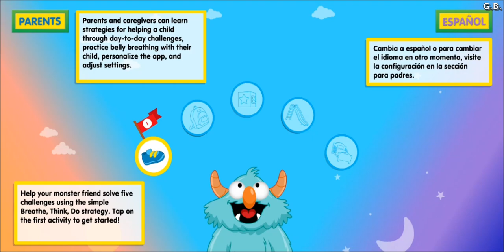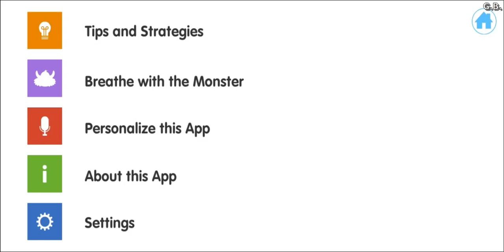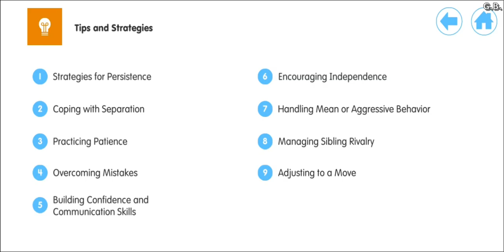Sesame Street: Little Children, Big Challenges. Breathe, Think, Do (Android) [2013] / longplay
0:00 English voiceover
16:07 Spanish voiceover